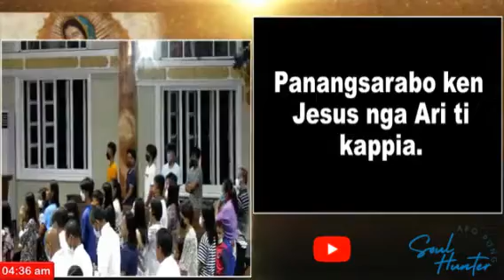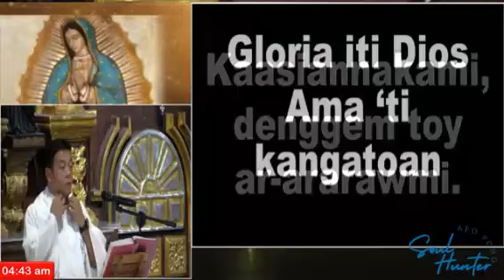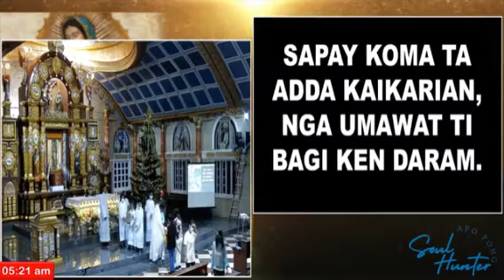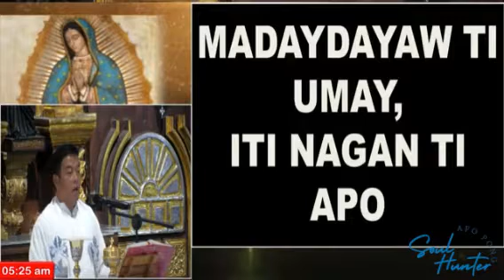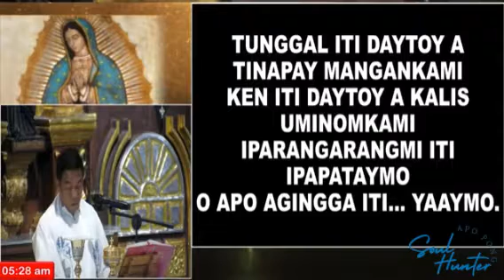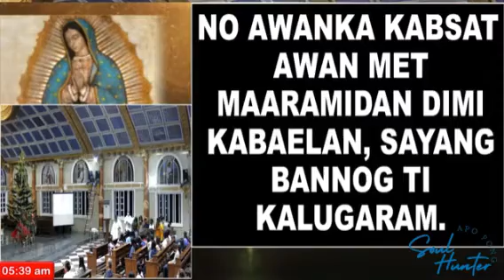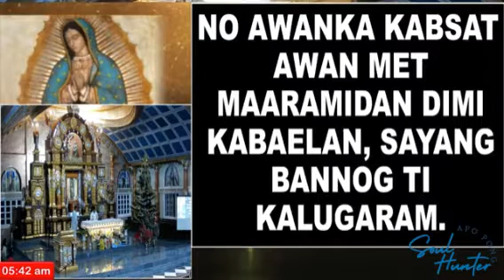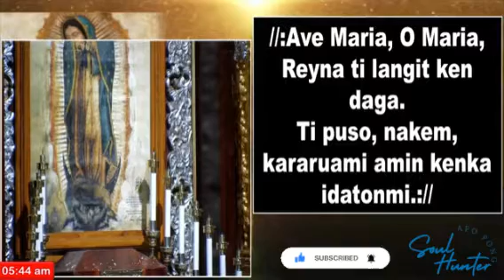DAY 8 | Simbang Gabi 2021 | Ilocano Mass